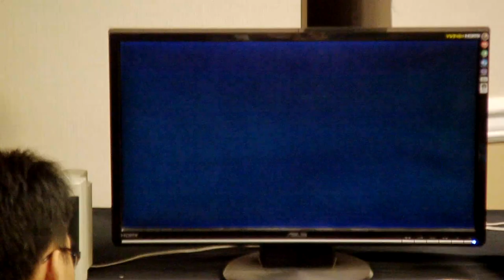Henry Cen (E. Honda) v DMG Juicebox (Abel)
Winter Brawl 6, Top 16, winner's side